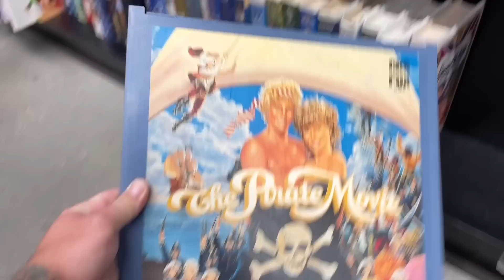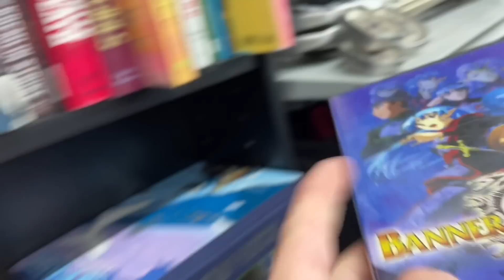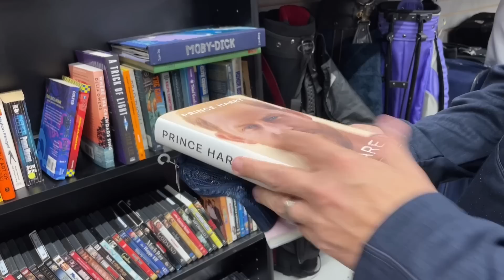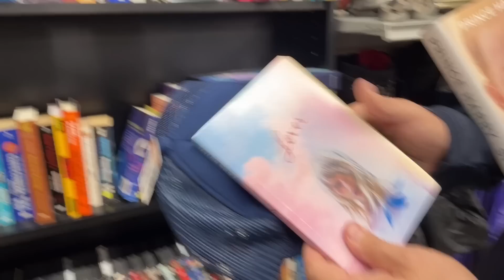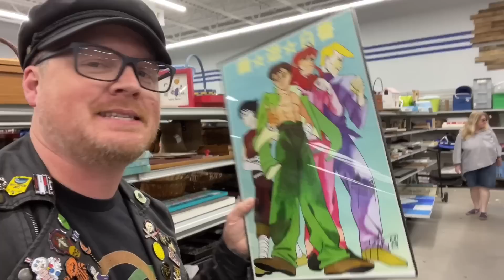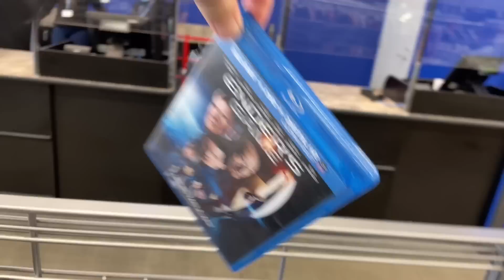Thrifting Goodwill For Big Finds In Florida | Thrift With Me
Dave and I hit up a local Florida Goodwill store in search of movies and hopefully some figment!

eBay Store: